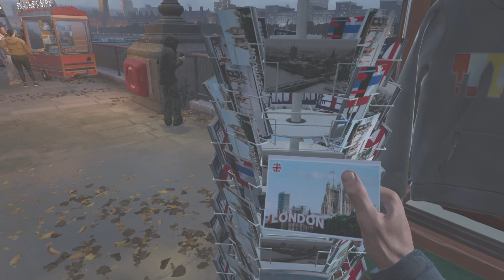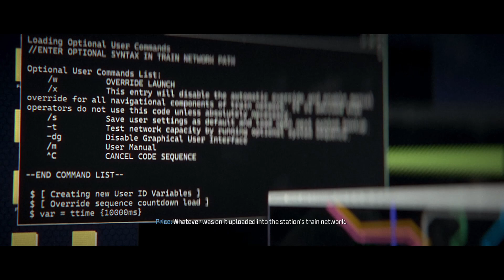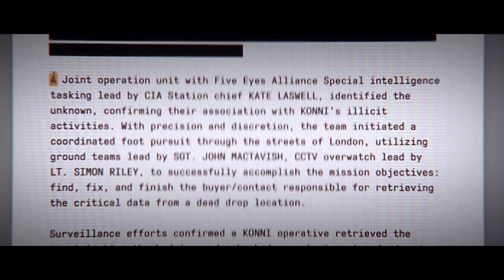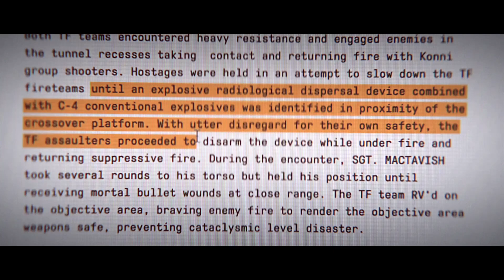CALL OF DUTY MODERN WARFARE 3 Walkthrough Gameplay Part 11 (COD 2023 Campaign)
Call of Duty: Modern Warfare III  ( 2023 Campaign )

Modern Warfare 3 (2023) Mission List includes: Operation 627, Precious Cargo, Reactor, Payload, Deep Cover, Passenger, Crash Site, Flashpoint, Oligarch, Highrise, Frozen Tundra, Gora Dam, Danger Close and Trojan Hors

Call of Duty: Modern Warfare III is an upcoming first-person shooter video game developed by Sledgehammer Games and published by Activision. It is the twentieth game in the Call of Duty series, and third entry in the rebooted Modern Warfare sub-series, serving as the direct sequel to 2022's Modern Warfare II. The game is scheduled to be released on November 10, 2023, for PlayStation 4, PlayStation 5, Windows, Xbox One, and Xbox Series X/S.

PC Specification -
CPU - AMD Ryzen 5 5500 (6 Cores | 12 Threads, 4.2GHz)
GPU - Radeon RX 6600 8GB Asrock Challenger D
RAM - 32GB DDR4 3600MHz T.Force Delta (16*2) (ARGB)
MOBO - MSI A320M-A Pro
SSD - 1TB SATA SSD
COOLER - AMD Wraith Stealth CPU Cooler
PSU - 450W 80+ Bronze Rated PSU
CASE - Nightwolf mATX Chassis (Black)
EXTRA - 6x 120mm RGB Case Fans